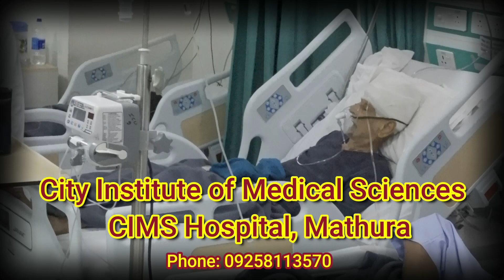सिख समुदाय के लोगों ने मनाया गुरु अर्जन देव जी का बलिदान दिवस